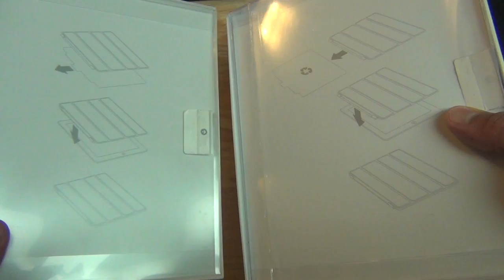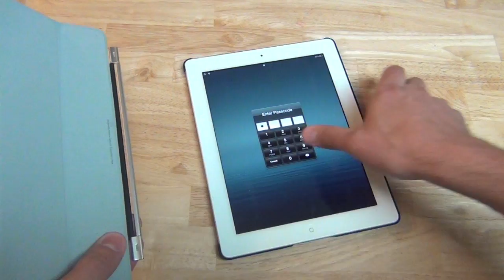Smart Cover original para el iPad versus Smart Cover genérico - Desempaquetado en español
Una de los protectores que quería adquirir desde que me compré el nuevo iPad era el Smart Cover de Apple, el cual es de cuero Italiano y de color marrón claro, perfecto con el iPad blanco, el costo un poco elevado $69 dólares, finalmente me decidí y lo compre. Haz clic en el siguiente link para seguir leyendo el artículo